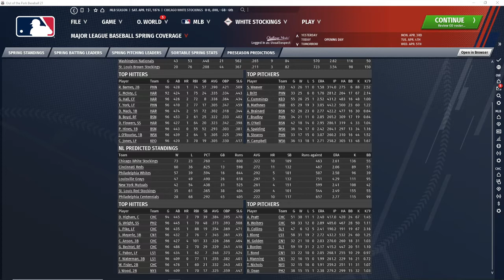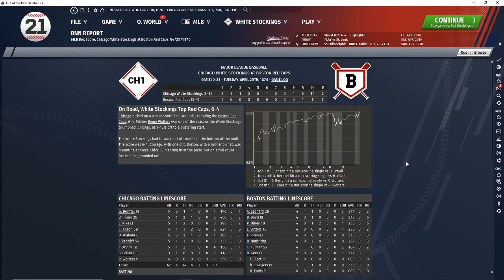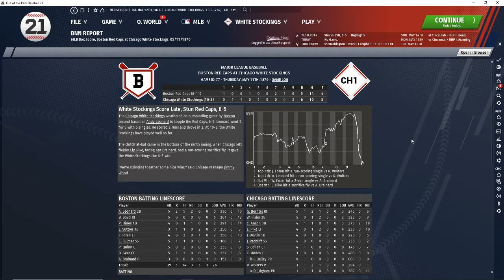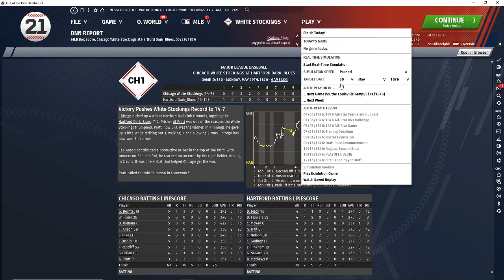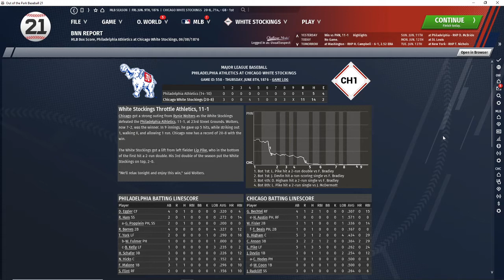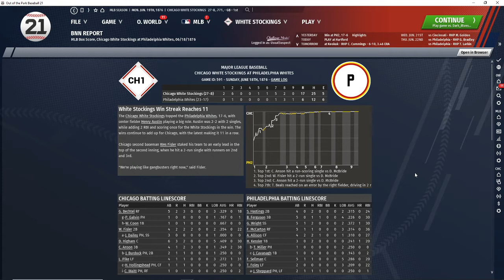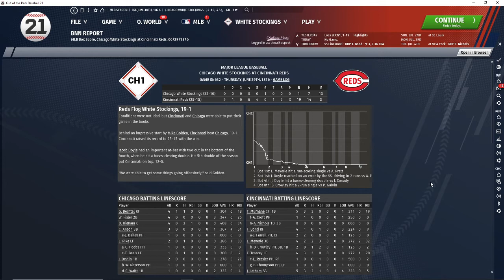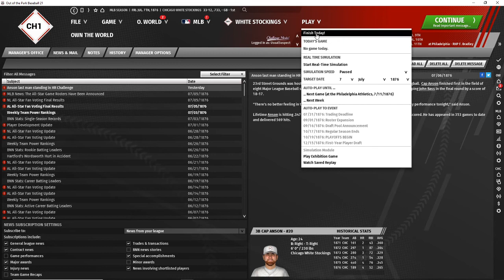OOTP 21 - 1876 Season Half #1 - 3 Man Weave